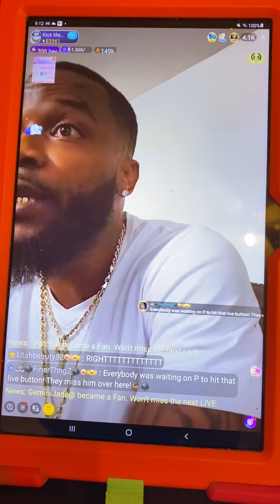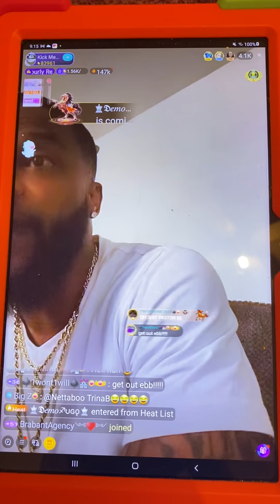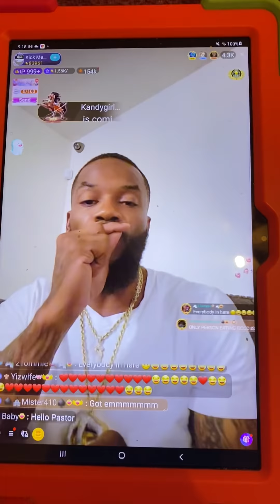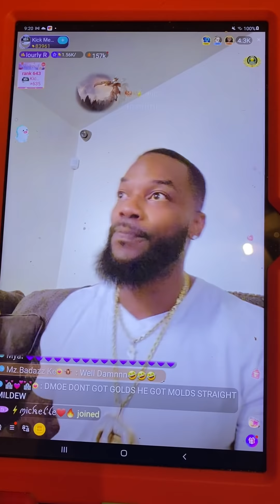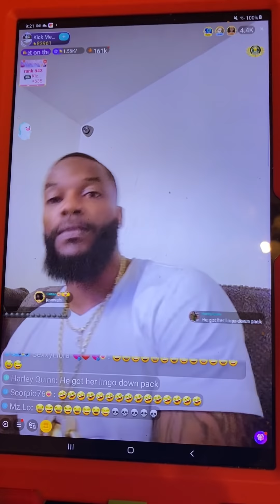PASTOR P GOES IN ON KUTTY/KREAM/& EBONY😩💀🤣🤣🤣🤣😂😂😂😂